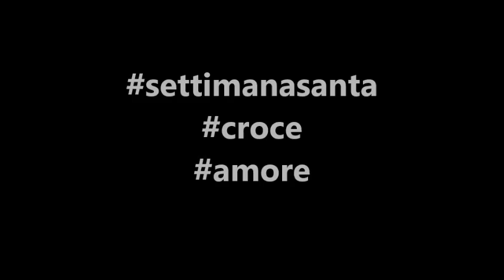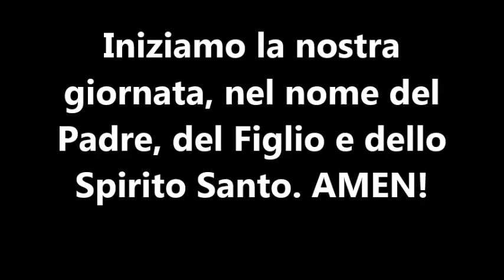Il Buongiorno on-line di don Stefano e dei Controtempo (7 Aprile 2020)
Un piccolo pensiero per iniziare bene la giornata.
Oggi torna con noi Marco Spaggiari dei CONTROTEMPO e ci dedica una canzone